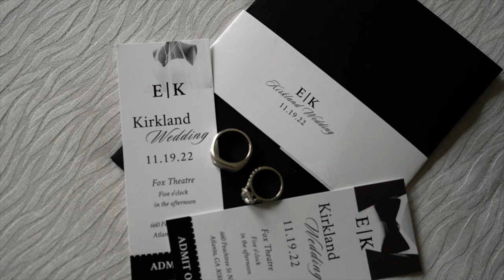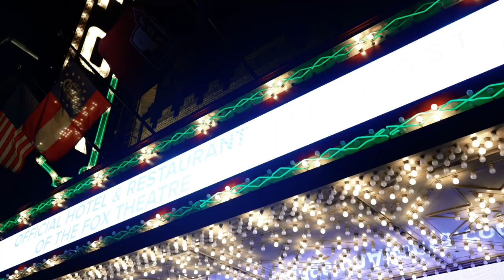WEDDING SERIES | A Night At The Fox Theatre - Kirkland Wedding Trailer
Hey guys, welcome back to another wedding series video! Here's our official wedding trailer. Elie and I got married on 11.19.22 in Atlanta, GA at the Fox Theatre. Hope you guys enjoy! : ) Full ceremony and reception video to come.

Helpful links
Amazon Storefront